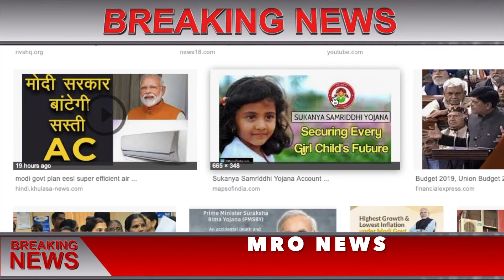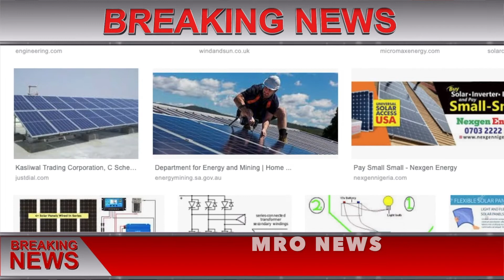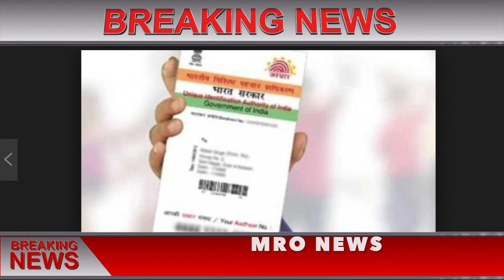Today Breaking News ! आज 27 जून 2019 के मुख्य समाचार बड़ी खबरें PM Modi news,चुनाव 2019, sbi, petrol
election results live today लोकसभा चुनाव रिजल्ट लाईव देखिये -
Today Breaking News ! आज 27 जून 2019 के मुख्य समाचार बड़ी खबरें PM Modi news लोकसभा चुनाव 2019, Petrol - Today Breaking News ! आज 27 जून 2019 के मुख्य समाचार बड़ी खबरें PM Modi news चुनाव LPG Gas Price - today breaking news 27 june may 2019 | pm modi govt news dls
today news headlines, Latest news in Hindi - 27 june 2019 - मुख्य समाचार : 27 जून 2019 की खबरें | DLS news aaj ki taza khabar | LIVE Breaking news | Previous - 27 june 2019, dls news aaj ki taza khabar
Today news headlines  - my smart guide youtube channel - समाचार : 27 जून 2019 की 50 बड़ी खबरें

1. मोदी सरकार का खुलासा, विदेशों में जमा है 34 लाख करोड़ का काला धन
2. एयरपोर्ट पर अब नहीं चोरी होगा आपका सामान, कन्वेयर बेल्ट से लगेज लेने में भी होगी आसानी
3. लोकसभा: कांग्रेस की मांग- अभिनंदन की मूंछों को राष्ट्री य मूंछें घोषित करे सरकार
4. मोदी कैबिनेट ने 3 अहम बिल को दी मंजूरी, जल्द बनेगा मोटर व्हीकल कानून
5. Merit list में आने वाले मेधावी बच्चों को सरकार देगी तोहफा, मुफ्त में मिलेगा Laptop
6. दुनिया के लिए खतरा हैं परमाणु हथियार संपन्न देश, किसके पास कितने एटम बम
7. Revolt इलेक्ट्रिक बाइक आपकी आवाज से होगी स्टार्ट! मिलेगा ब्लूटूथ इनेबल्ड हेलमेट, 22 जुलाई को होगी लांच
8. अब भारत में ही बनेगा बुलेटप्रूफ जैकेट, फैक्ट्री लगाना चाहती हैं विदेशी कंपनियां
9. छत्तीसगढ़: अब 8वीं से 12वीं तक के छात्रों की होगी मुफ्त पढ़ाई
10. सुप्रीम कोर्ट ने चमकी बुखार से मासूमों की मौत पर जताई चिंता, सात दिन में मांगा जवाब
11. अब सरकार सरकारी विभागों में परफॉर्मेंस के आधार पर मिलेगा प्रमोशन
12. सुप्रीम कोर्ट में याचिका विचाराधीन, 27 प्रतिशत ओबीसी आरक्षण पर सुनवाई बढ़ी
13. NCERT दे रहा है 12वीं पास को नौकरी का मौका, 20 हजार से ज्यादा होगी सैलरी
14. Indian railway ने 1603 स्टेशनों पर उपलब्ध कराई मुफ्त वाईफाई सेवा, ऐसे करें प्रयोग
15. सोने के दाम में आई गिरावट, जानिए कितना सस्ता हो गया gold
16. सोमवार को Petrol-Diesel खरीदना हुआ महंगा, जानें क्या हैं आपके शहरों में दाम
17. कहां पहुंचा मानसून, कब होगी आपके शहर में बारिश, जाने इस हफ्ते मौसम का पूरा हाल
18. जीएसटी / ग्राहक बनकर टैक्स चोरी पकड़ेंगे अफसर, मुनाफाखोरी मिलने पर दर्ज होगा मुकदमा
19. BSNL के 1.7 लाख कर्मचारियों को नहीं मिलेगी जून की सैलरी! कंपनी ने सरकार से कहा-जल्द उठाए कदम
20. बड़े बदलाव की तैयारी में कांग्रेस, यूपी में भंग हुईं सभी जिला समितियां
21. Amazon Pay यूज करने वाले ग्राहकों जल्द मिलेगा भारी कैशबैक, जानिए क्या है वजह?
22. रेलवे ने दूर की 20 साल पुरानी अड़चन, प्रीमियम ट्रेनों में कर सकेंगे ज्यादा आरामदायक सफर
23. बजट / नौकरियां देने के लिए राष्ट्रीय रोजगार बोर्ड बनाए सरकार: सीआईआई
24. ग्राहकों को ठगे जाने की थी संभावना, Google ने हटाए 30 लाख से अधिक बिजनेस अकाउंट
25. दिल्ली हाईकोर्ट का फैसला, दूर के रिश्तेदारों पर नहीं चल सकता दहेज उत्पीड़न का केस

आज का समाचार (Aaj Ka News) - today's news headlines news :-आज का ताजा खबर अपडेट , 27 जून आज के प्रमुख हिन्दी समाचार | 27 june 2019 news in Hindi. Hindi News Today, 27 june 2019 LIVE NEWS Updates:

Gold Price Today: आज सोने के भाव में तेजी आई, जानिए सर्राफा में कितना है भाव

Aaj ka taja khabar | Latest news headlines Update | Top Trending News

लोकसभा चुनाव रिजल्ट / election results live today लाईव देखिये -
Today Breaking News ! आज 27 जून 2019 के मुख्य समाचार बड़ी खबरें PM Modi news लोकसभा चुनाव 2019, Petrol - Today Breaking News ! आज 27 जून 2019 के मुख्य समाचार बड़ी खबरें PM Modi news चुनाव LPG Gas Price - today breaking news 27 June2019 | pm modi govt news dls

today news headlines, Latest news in Hindi - 27 June 2019 - मुख्य समाचार : 27 जून 2019 की खबरें | DLS news aaj ki taza khabar | LIVE Breaking news | Previous - 27 june 2019, dls news